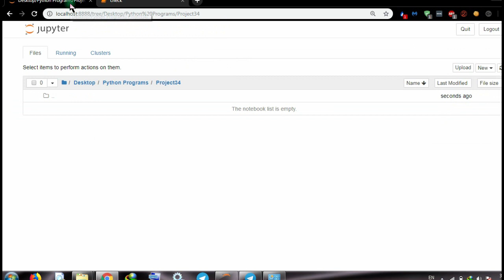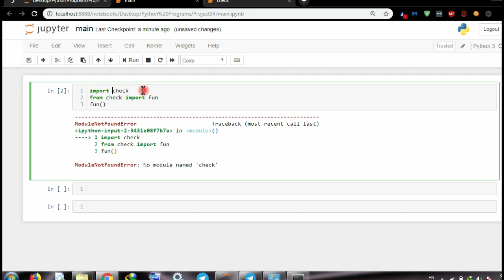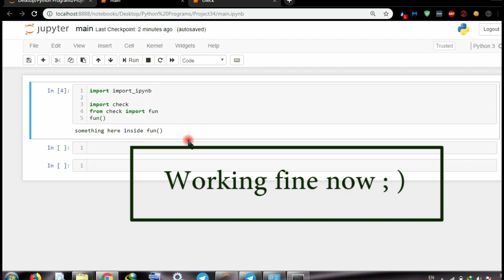How to fix Module Not Found Error in Jupyter Notebook (Anaconda)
ModuleNotFound Error is very common at the time of running progrram at Jupyter Notebook. This Error found just because we handle the file in ipynb file except py file.
When we try to import a file in another file Module not found Error occur.
There are some basic steps to getridof this error.